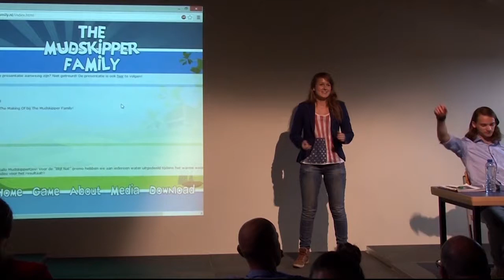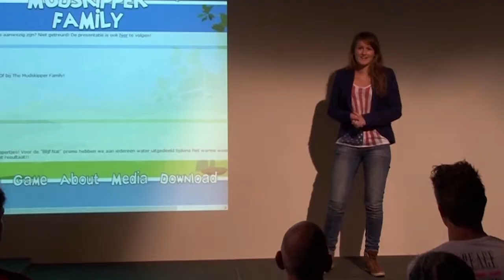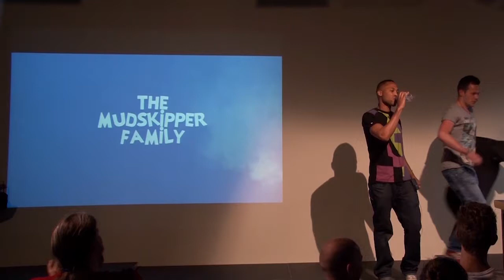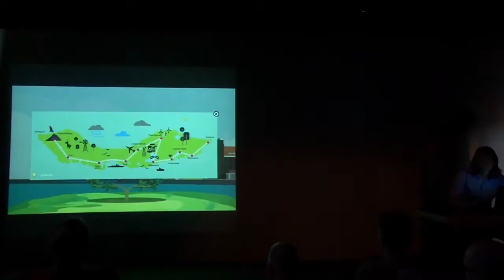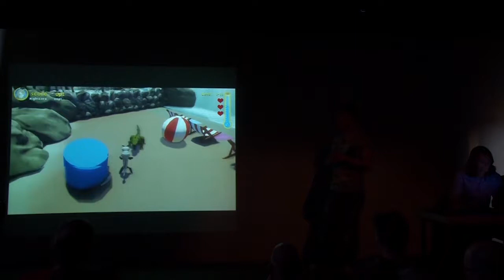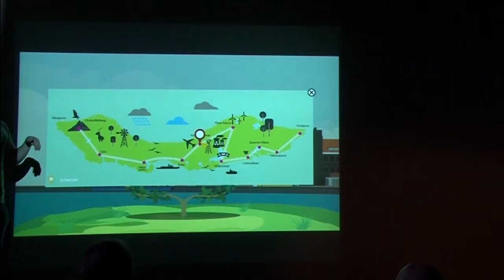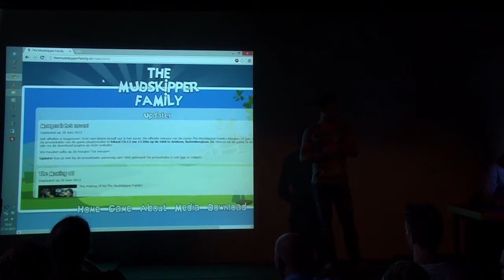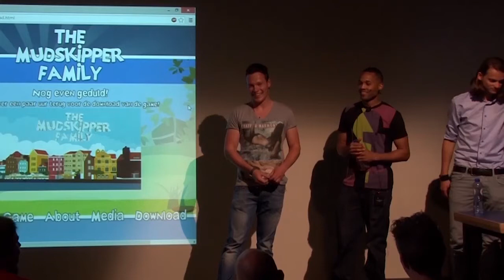The Mudskipper Family - Eindpresentatie